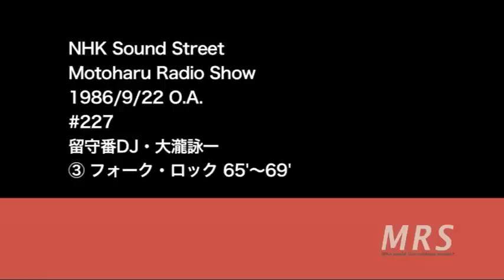MRS19860922③留守番DJ・大瀧詠一さん その3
NHKサウンドストリート "Motoharu Radio Show"
1986年9月22日(月)放送。
留守番DJ・大瀧詠一さん

佐野さんが海外出張の為、留守番DJ・大瀧さんの3回目。
☆フォーク・ロック 65'〜69'
※一部修正